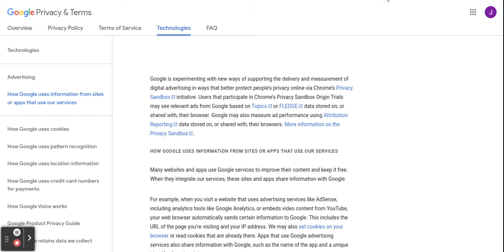Google Policies on Chromebook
With a lot of texts to read shown on it, yo